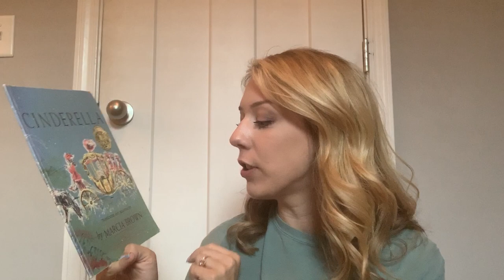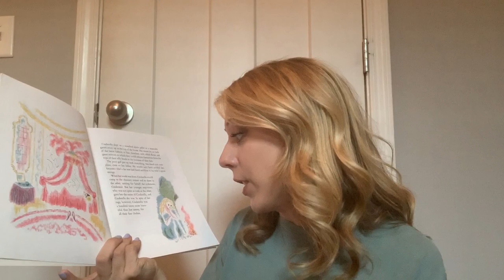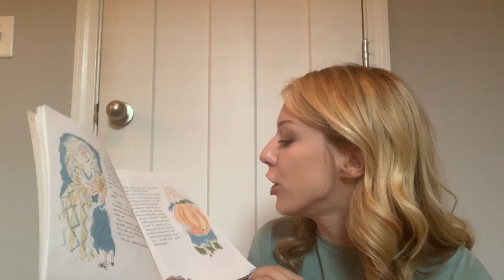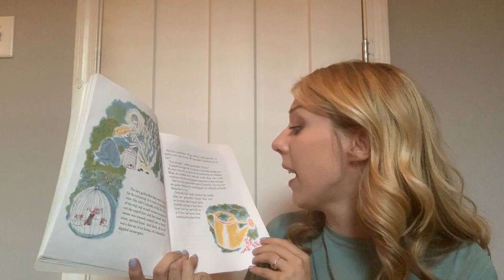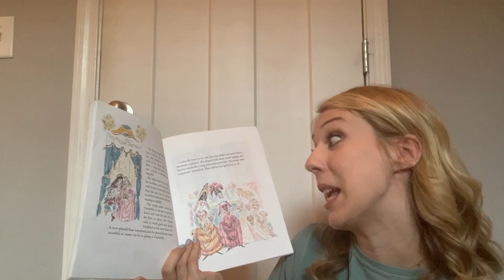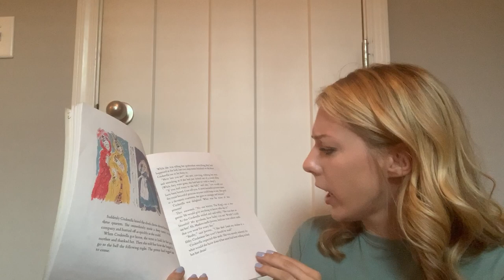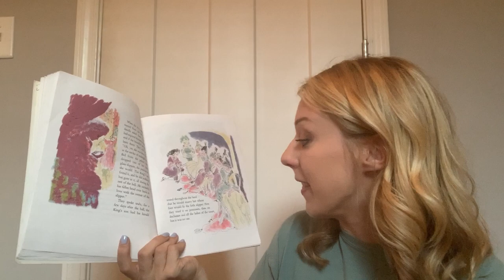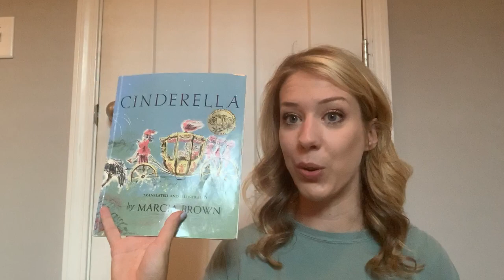‘Cinderella’ Read Aloud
Author and Illustrator: Marcia Brown
Troll Associates